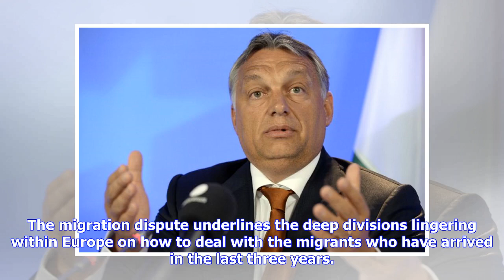Hungary's Orban open to bilateral migration deal with Merkel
BERLIN (Reuters) - Hungary’s anti-migrant Prime Minister Viktor Orban on Tuesday signalled his willingness to strike a bilateral deal with Chancellor Angela Merkel to limit the arrival of asylum seekers in Germany and other European countries. FILE PHOTO: Prime Minister of Hungary Viktor Orban attends a news conference in Budapest, Hungary, June 21, 2018. REUTERS/Tamas KaszasMerkel needs the backing of both her junior Social Democrats coalition partner and fellow European Union states if a dispu...